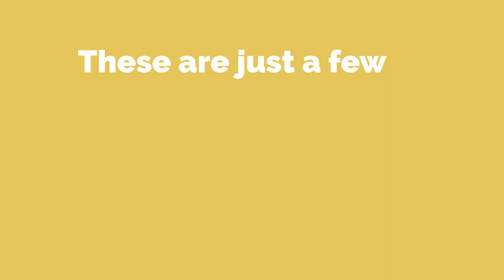Vendor Spotlight: EZ Flower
Take a peek at some of the amazing product available from Dutch floral exporter EZ Flower!